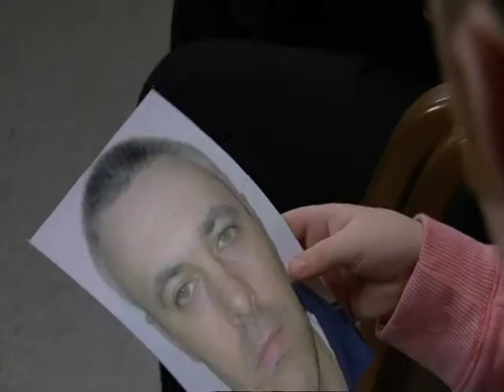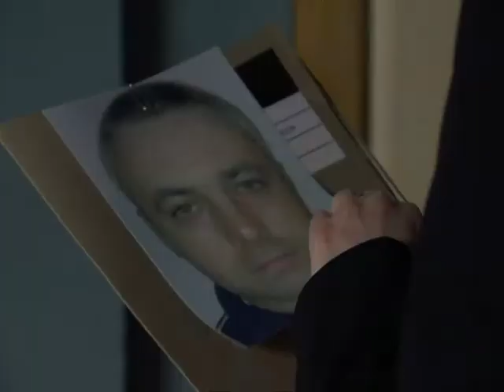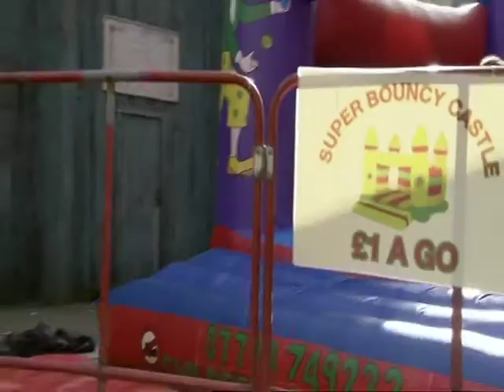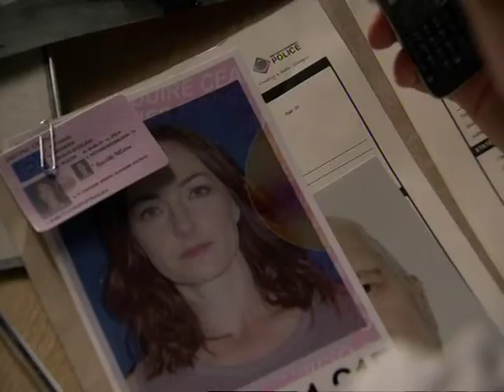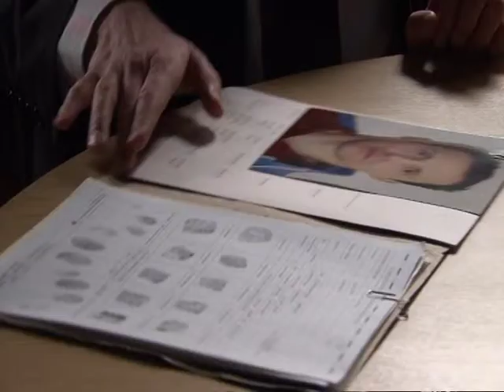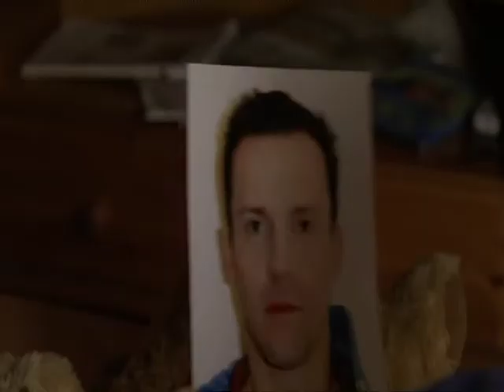River City 2